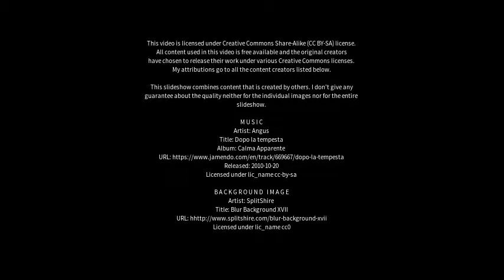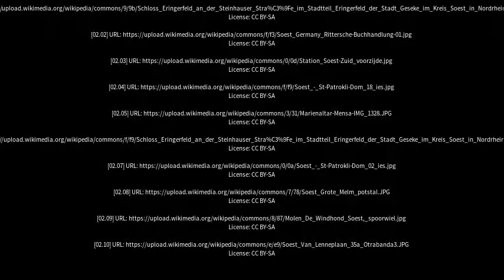Best places to visit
Best places to visit - Soest (Germany) Best places to visit - Slideshows from all over the world - City trips, nature pictures, etc.